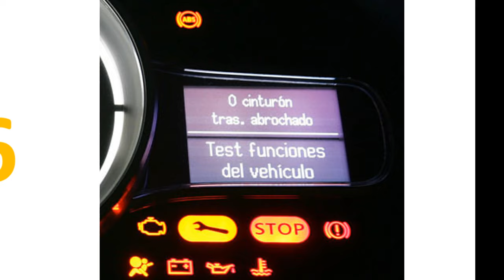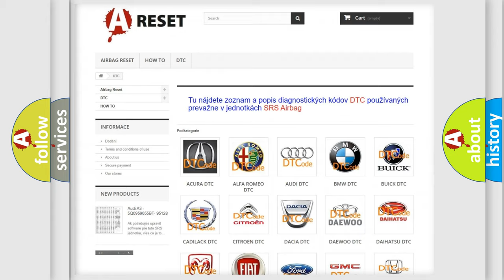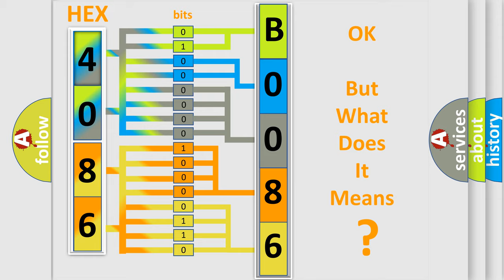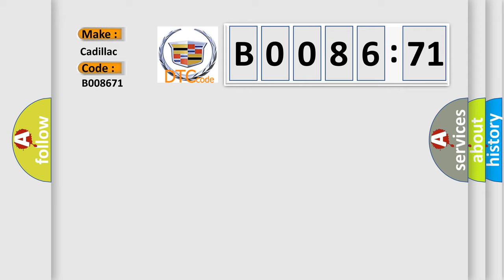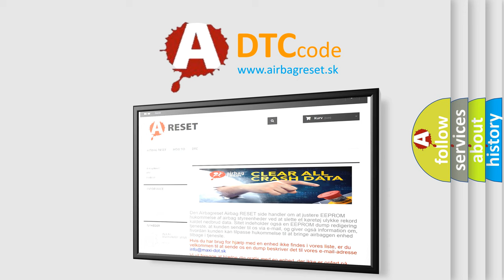DTC Cadillac B0086-71 Short Explanation